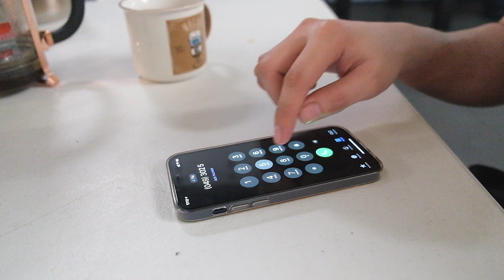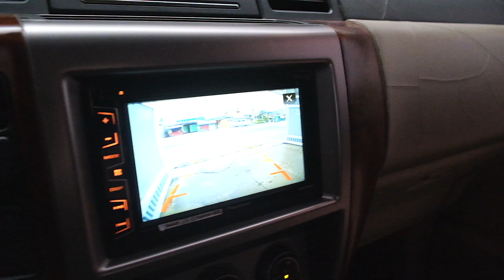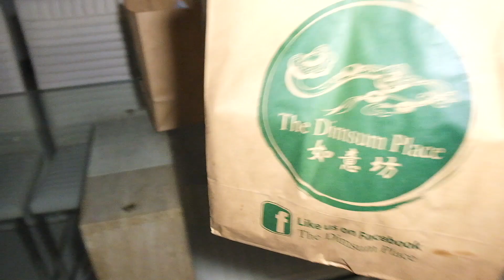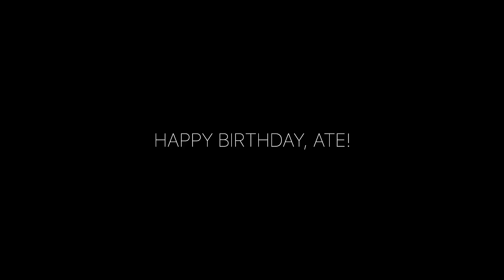AYAW NIYANG SABIHIN ANG AGE NIYA VLOG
NOTE: GIVEAWAY DONE FOR THIS VIDEO VLOG, CHECK THE LATEST AND MOST RECENT VLOG FOR THE ONGOING GIVEAWAY

ILANG TAON NA SI SHANE?

COMMENT THE ANSWER BELOW!

SHARE MO NA DIN SA FACEBOOK FRIENDS MO. 😁

DRAW DATE: JANUARY 10, 2021 (SUNDAY)
LIVE SA PAGE (KePu Vlogs) ITO LINK!:

SALAMAT!! 👍🏼

SALAMAT!